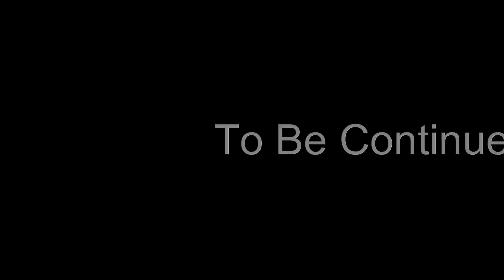Chris and Mike on the Goldwings Riding like a Pro (pt 5.)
Riding like a pro out on the Goldwings.  We talk about how good Jerry Motorman Pallalindo videos really are, and how they have made MemphisMike, and I better Goldwing riders.